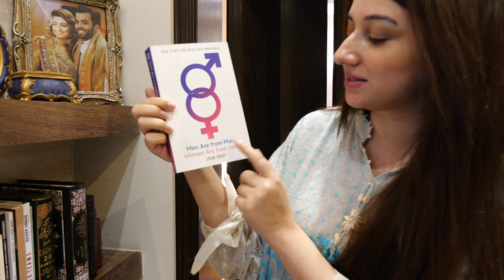MY ROOM TOUR! | Nabeeha Ejaz Khan